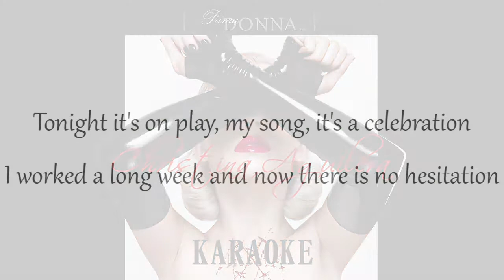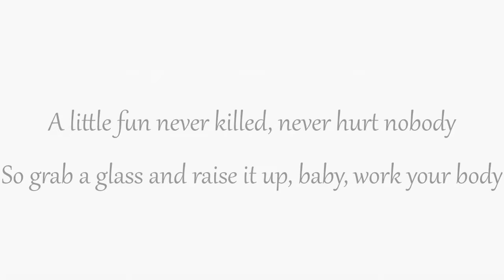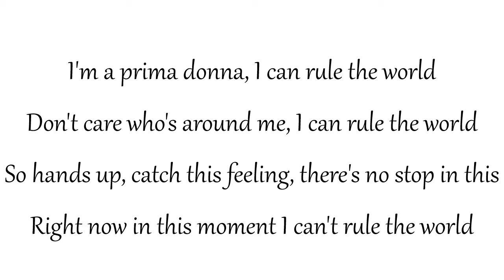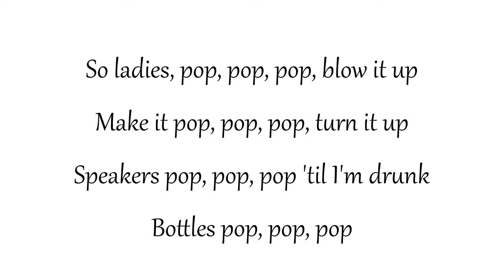Prima Donna (Karaoke) - Christina Aguilera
SME
Au nom de : RCA Records Label